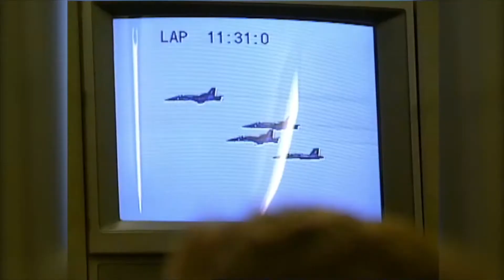Client Testimonial - Leadership Keynote Speaker John Foley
Interview with a repeat client who selected the John Foley team for their inspirational leadership development curriculum. "We were looking for a rallying cry...something that was proven, that gave us a framework."